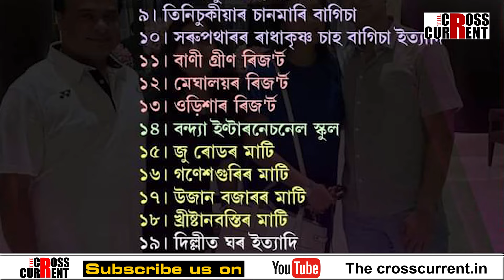'মিয়া'ত লুকাল মুখ্যমন্ত্ৰীৰ সম্পত্তি, স্মাৰ্ট মিটাৰৰ আলোচনা! বিধানসভাৰ অধিৱেশনৰ পৰা কি পালে জনতাই?